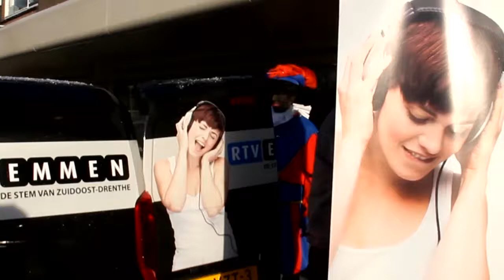Promoweek - Maandagmiddag: Nieuw-Amsterdam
Maandagmiddag was RTV-Emmen aanwezig op de markt in Nieuw-Amsterdam, in het kader van de promotieweek.